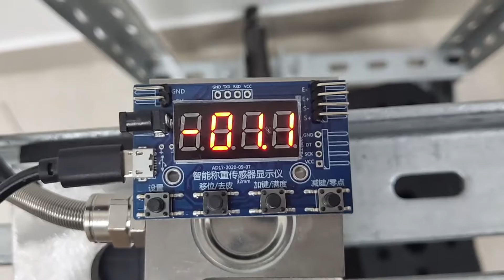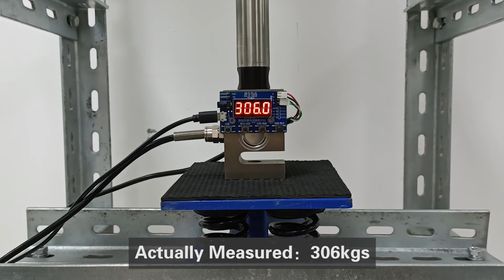How Do You Measure The Thrust Force Of Linear Actuator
This video shows you the thrust test of our company's industrial C series electric linear actuators.

The tools we need to use are test frame, beam, shock absorber, S-type force sensor and display module.
The test frame and beam are used to fix our electric linear actuator, and the S-type force sensor and display module are used to test the thrust force value of the electric actuator.

In order to operate the electric linear actuator, we also need to use a power supply and a manual controller or control handle. The model of the control handle we use is 0043011.

The electric linear actuator thrust force value we finally tested is about 306Kgs.

If you are interested in our electric linear actuator, you can visit the product details:

If you are interested in our control handle, you can visit the product details: